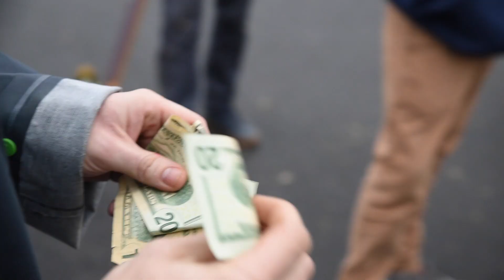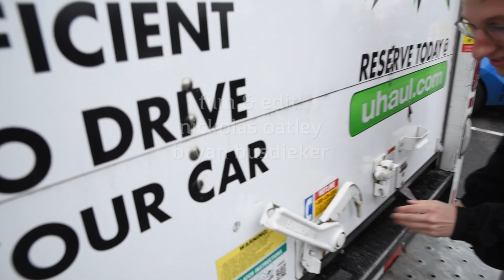O'Shanley's Curves 3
Thank you to everyone who came out and skated with us! See you at our next event